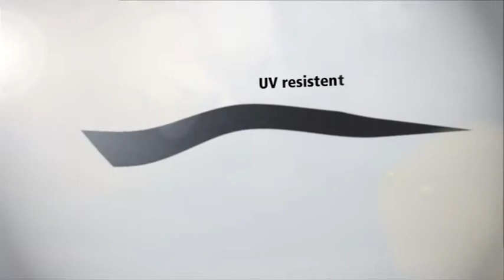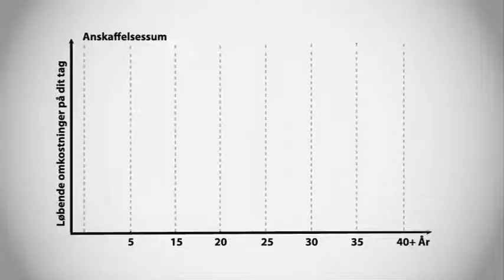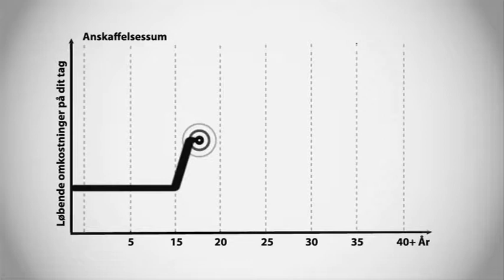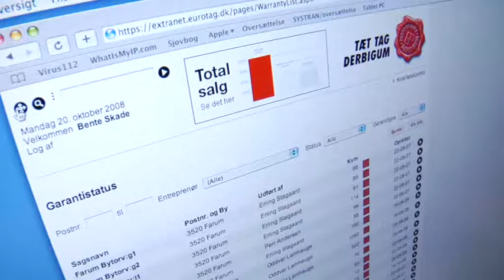Tæt Tag Danmark